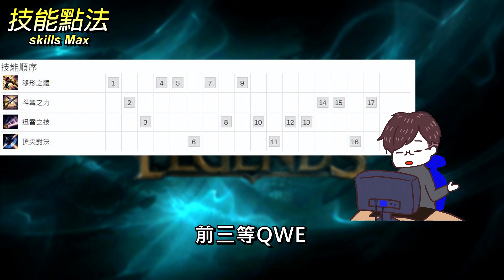【英雄聯盟】韓服大師台服菁英上路 HinøJa1 光速四破 61%勝率 - TW Challenger Top LANE Player | Fast Combo Fiora Montage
從英雄聯盟S2銅牌到現在S10台服菁英
韓服最高曾達到大師69分的玩家
他原本是專精雷玟的玩家
可是後來被人給改廢了
所以想改練另外一隻英雄
某次意外看到韓服菁英菲歐拉神Gucheng77
就下定決心要練好菲歐拉
他S10韓服使用菲歐拉445場61%勝率
👉協力翻成英文讓更多世界的玩家看見台服的操作

👉ART by MonoriRogue
👉時間軸
0:00 - 玩家介紹 Player Introduce
0:22 - 玩家配置 Build
0:51 - 觀念技巧Tips
1:05 -  團隊意識 TeamFight
1:15 - 精彩操作 MONTAGE

分類為搞笑、失誤、BUG、崩壞、逃跑的片段
限定為webm、mp4、rofl檔